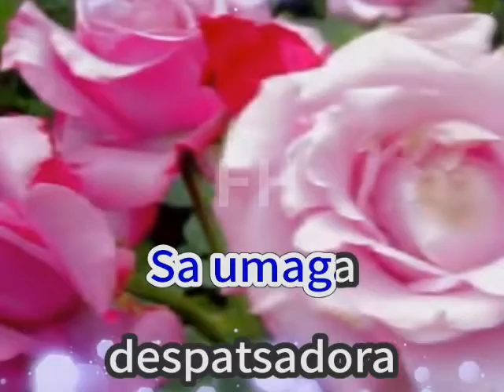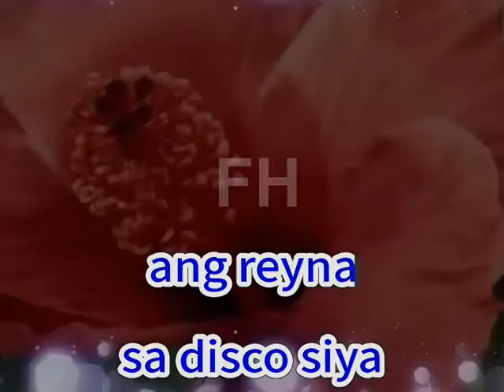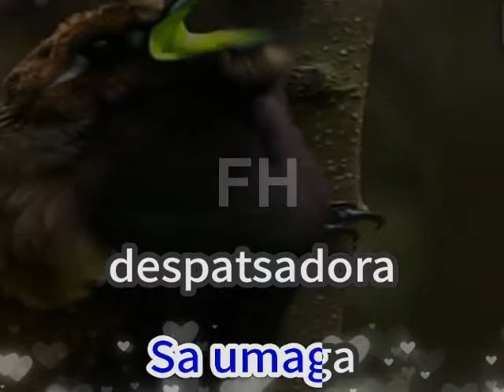ANNIE BATUMBAKAL-- Popularized by: Hotdogs